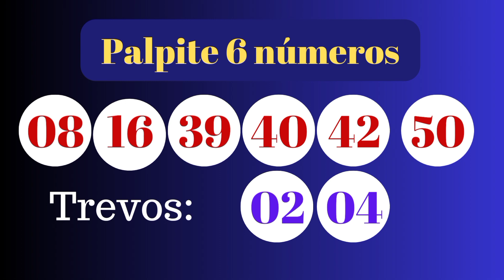Palpite 7 números + Milionária para hoje 18/05/24 +Milionária concurso 147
Palpite para jogar na mais Milionária concurso 147